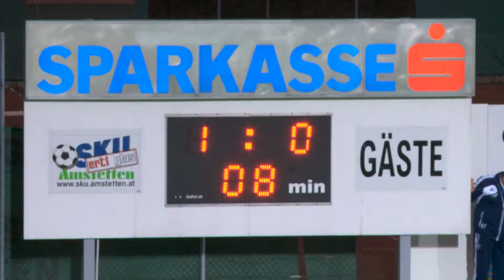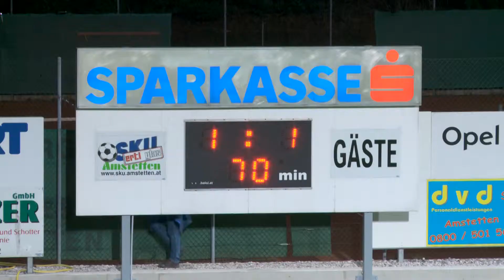SKU vs. Stadlau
Mit Aufsteiger Stadlau hat der SKU wohl das Überraschungsteam der ersten fünf Runden zu Gast. Nach der knappen Niederlage in Horn wollten Achleitner und Co aber dennoch an die gute Heimserie anschließen und gegen den bislang wenig bekannten Gegner jedenfalls punkten.